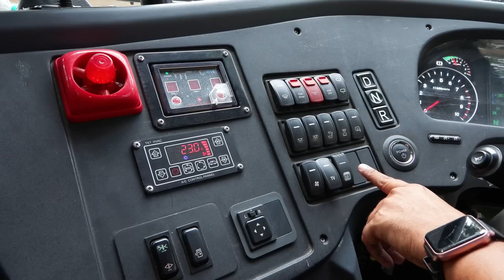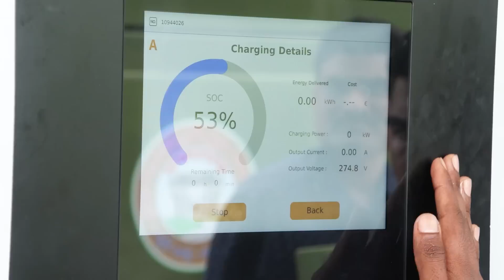Olectra's Future ready Electric bus - An Airbus on road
In the quest for sustainable and eco-friendly transportation solutions The Indian transportation sector is making a giant shift towards environmental modes of transportation. As part of this makeover, vehicles running on petrol and diesel are being replaced by CNG and electric vehicles. Major Road transportation corporations also encourage and invest in electric buses for public transport. Olectra Greentech Limited, a pioneer in manufacturing e-buses, has supplied buses to RTCs nationwide. Today we are here to reveal the features and safety of e- Garuda, which TSRTC recently launched between Hyderabad and Vijayawada.

Hop on, let us explore the features of this e-Garuda

Starting from its chassis, everything about this bus is unique. Unlike any bus designed with the traditional chassis, this bus is designed with Monocoque chassis, which is mainly used in the manufacturing of racing cars and high-performance sports cars. In this, the body structure and chassis are integrated into a single unit, where the external skin of the vehicle provides most of the structural support. This design approach allows for a lighter and stiffer structure, improving performance, handling, and safety.